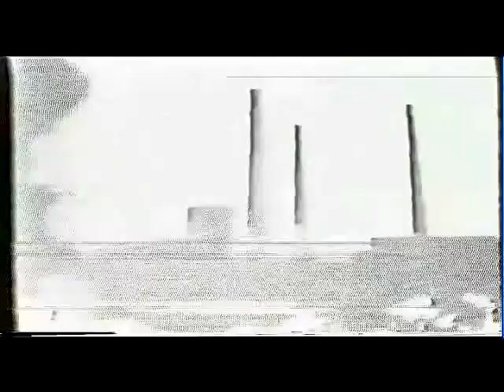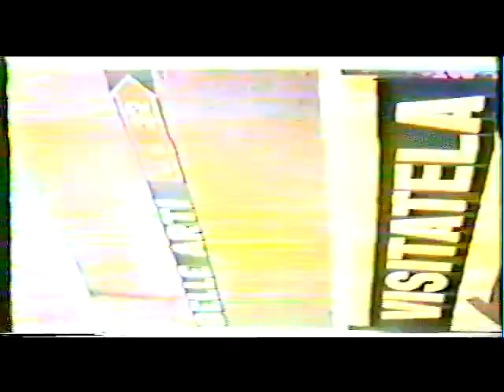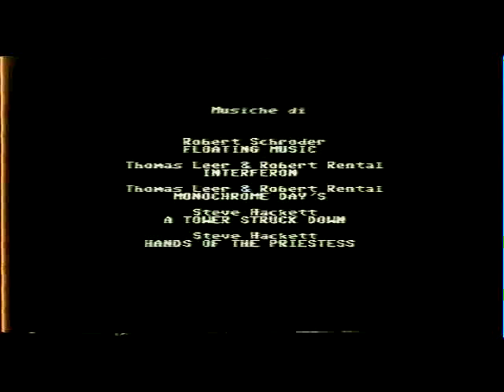1987 Accelerazione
Accelerazione (by Rosario Pappalardo e Antonella Chisari 1987)
Il tema del videoclip è centrato sulla constatazione di come il progresso abbia esponenzialmente accelerato i ritmi di vita. In questa progressione l'umanità ha perso di vista il senso della pace e della fratellanza. Odio e guerre, tragedie ed egoismo hanno messo lontano l'uomo dal vivere dentro e insieme la natura dentro una gabbia vuota. L'unica salvezza è riscoprire una vera natura di pace e comunione con la natura.
Era il 1987 e le cose non sono cambiate.

Il video che concepimmo e realizzammo io e la mia cara amica Antonella è il primo in cui mi cimentavo nella computer grafica, nel 1987. Oggi appare rozzo e puerile forse ma siccome non devo presentarlo alla mostra del cinema va bene lo stesso no?
Usai il commodore-64 e le routines grafiche di Danilo Toma per fare la prima parte del video-clip. Può darsi, anzi sicuramente, oggi può sembrare troppo lento da vedere ma il progredire delle immagini all'inizio del video è in real-time.
Nella seconda parte sono state utilizzate foto provenienti da riviste fotografiche e immagini girate quasi tutte a Catania con la telecamera (ad un solo tubo sensibile). Alcune scene le avevo riprese anni prima con una cinepresa 8mm.
La terza parte (certamente un pò più ingenua) consiste in immagini tratte dal film "Led Zeppelin: The Song remains the same".

Il montaggio: semplicemente due registratori. Registrato il nero di fondo, con il comando "insert" furono aggiunte tutte le immagini e le sequenze cercando di calcolare bene quante volte premere pausa per far inserire le immagini in successione.
Questa tecnica rozza e primitiva insieme alla scarsa qualità del vhs determinò un risultato finale sicuramente non eccellente. Inoltre lo stato di conservazione del master ne pregiudica definitivamente la qualità.

Le musiche usate nella clip non sono state rimasterizzate per mantenere l'originale così anche la qualità del suono non è sicuramente delle migliori.

Le musiche usate sono:
Robert Schroeder: Floating Music (from album: Floating Music - 1980)
Thomas Leer & Robert Rental: Interferon (from album: The Bridge - 1979)
Thomas Leer & Robert Rental: Monochrome Days (from album: The Bridge - 1979)
Steve Hackett: A Tower Struck Down (from album: Voyage of the acolyte - 1975)
Steve Hackett: Hands Of The Priestess (from album: Voayage of the acolyte - 1975)
Acceleration (by Rosario Pappalardo & Antonella Chisari 1987)
The theme of the video is centered on the observation of how progress has exponentially accelerated the rhythms of life. In this progression mankind has lost sight of the meaning of peace and brotherhood. Hatred and wars, tragedies and selfishness they put away the man from living in and with nature and inside an empty cage. The only salvation is to rediscover a true nature of peace and communion with nature.
It was 1987, and world is not changed.

This video was conceived by me and my friend Antonella in 1987. It is first video I made also using computer graphics in 1987. Today appears rough and naïve. But since I do not have to present it to the film festival's it's aniway okay ... no?
I used the Commodore-64 and the Danilo Toma's graphics routines to make the first part of the video-clip. Perhaps, indeed certainly, today may seem too slow to be seen but the progress of the images was in real-time (in the beginning of the video).
In the second part are used pictures from magazines and scenes that I taken almost all in Catania with the camera (single tube sensitive) and some shots that I had done years before with a 8mm camera.
The third part (certainly a little more naive) consists of scenes from the film "Led Zeppelin: The Song Remains the Same". (1976)

Montage: I used simply two recorders. I registered the black background and later with the command "insert" I added all the images and sequences trying to calculate how many times good press pause to insert images in succession.
This technique is crude and primitive with the poor quality of VHS led to a final result certainly not excellent. Furthermore the conservation status of the master will definitely affect the quality.

The music used in the clip has not been remastered to maintain the original so the sound quality is definitely not the best.